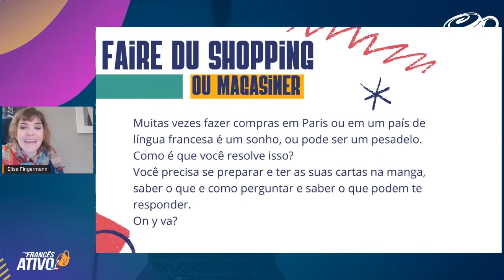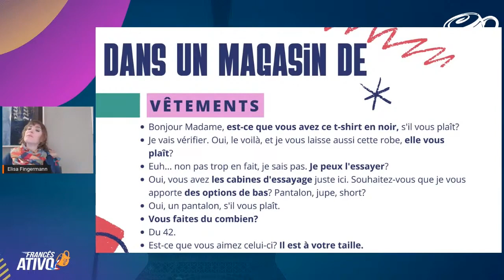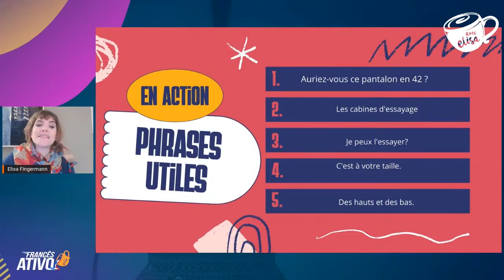Como comprar roupas em francês?